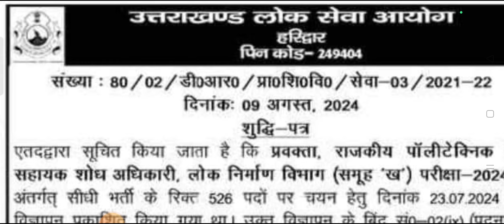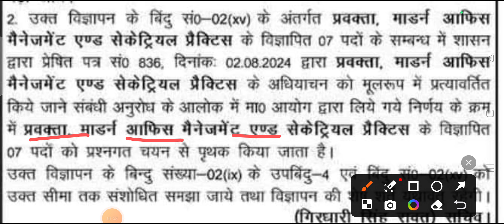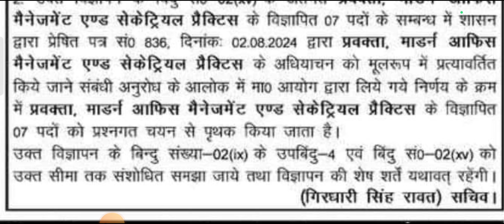महत्वपूर्ण सूचना जारी हुई आयोग से ll पॉलिटेक्निक प्रवक्ता भर्ती में हुआ बदलाव ll UKPSC Vacancy 2024